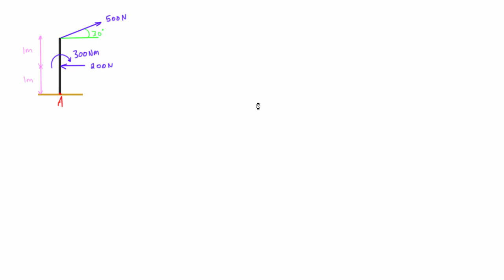Represent a system of forces as an equivalent system with one force and one moment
This engineering statics tutorial goes over how to represent a system of forces as an equivalent system with one force and one moment. This is a typical exam problem in statics courses.

Looking for practice problems with solutions? I also created a whole set of fully solved statics problems with step-by-step hand calculations:

Looking for software? I highly recommend checking out SkyCiv. They make a full suite of online structural analysis software and tools that are useful for both students and professionals, including calculators for beams, trusses, frames, moment of inertia and more. It’s great for checking your work: